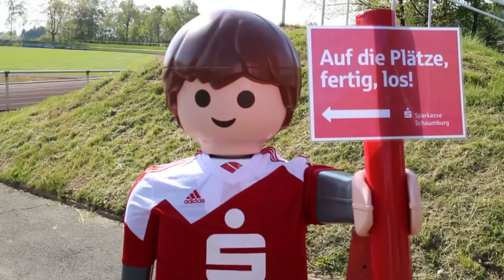Deutsches Sportabzeichen Saisonauftakt in Stadthagen 2016